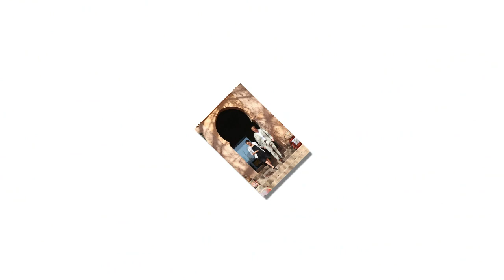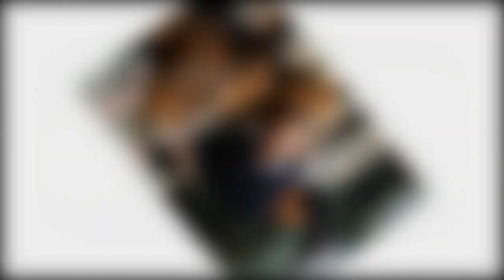Royally in love!Meghan was back to her signature glamour for her & Harry final engagement in Morocco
Royally in love! Meghan and Harry put on a VERY tactile display in Morocco as they head to a local market to pick up last-minute souvenirs after trying pigeon pasties at a cookery school and visiting an equine centre